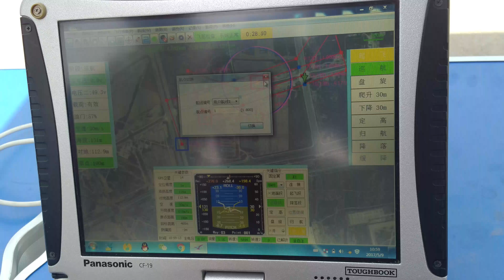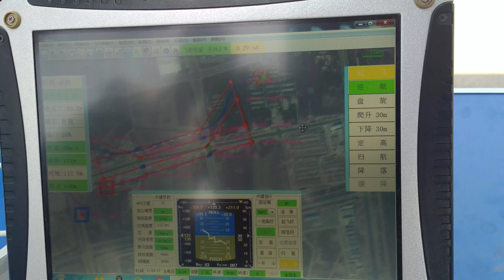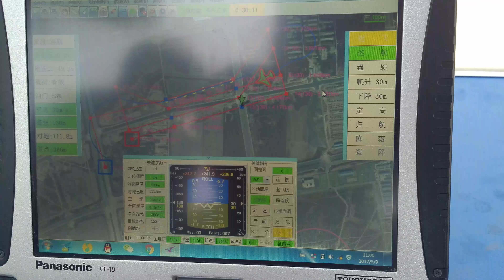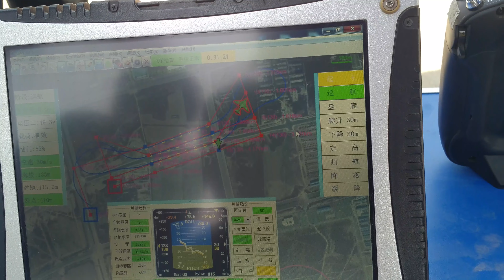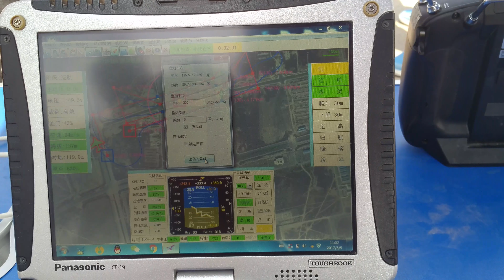VTOL fixed wing uav/drone Formal test flight 4 20170509 1058248